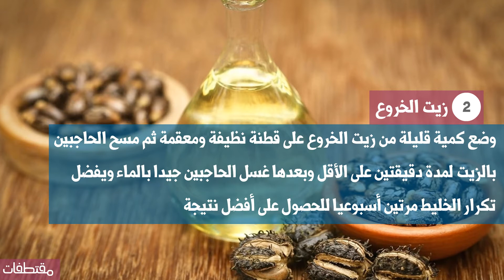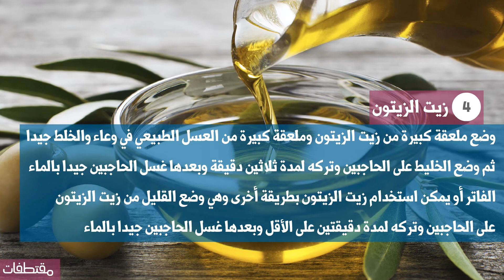طرق تكثيف الحواجب بطرقٍ طبيعية